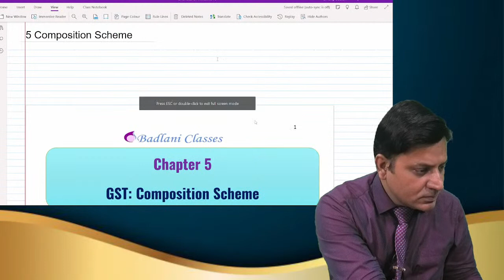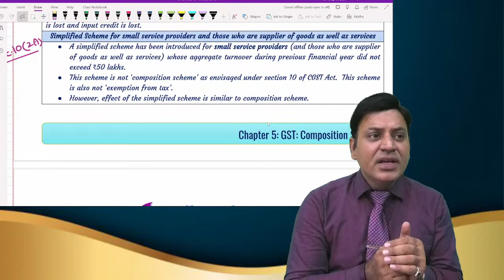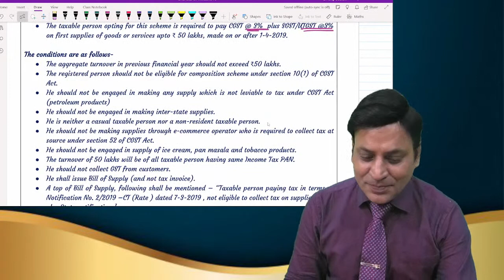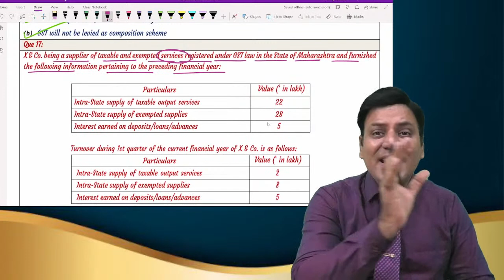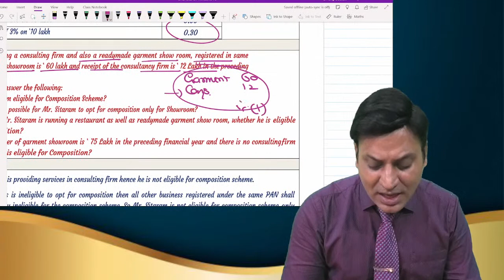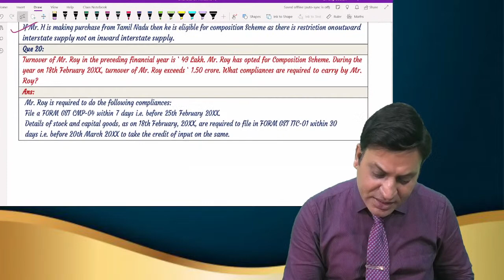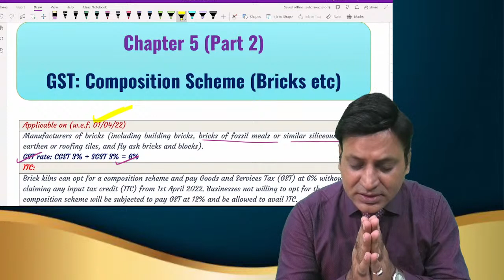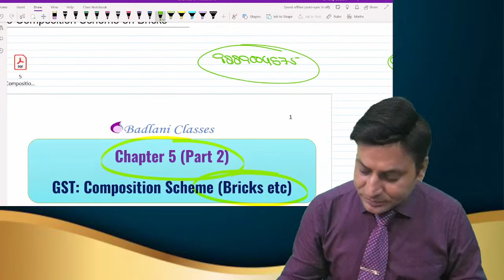Composition Scheme: On Services & on Bricks: GST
To Buy Google Drive / Pen Drive contact at :
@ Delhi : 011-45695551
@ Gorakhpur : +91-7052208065